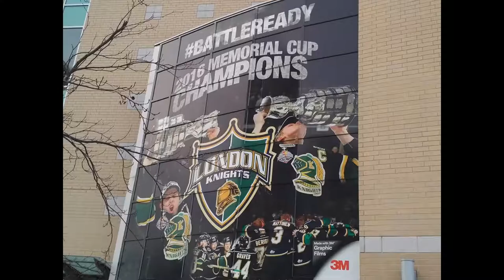Pics and Videos from the London Knights Mar 17, 2017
Budweiser Gardens - London, Ontario